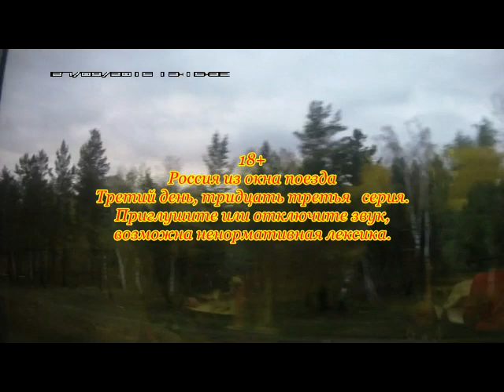Россия из окна поезда Тридцать третья серия ОКОНЧАНИЕ